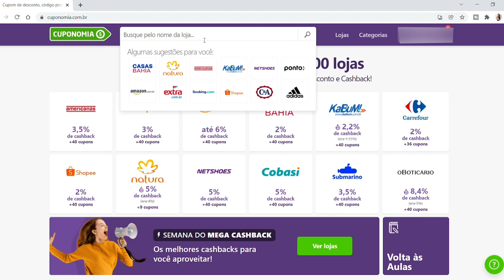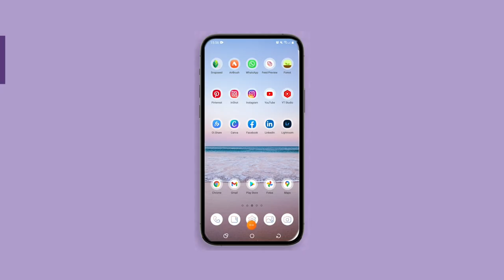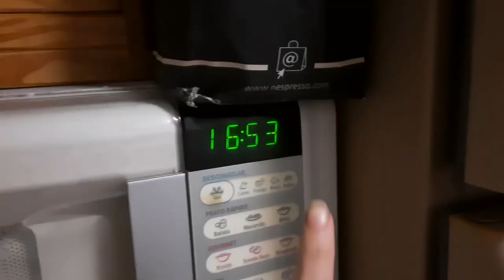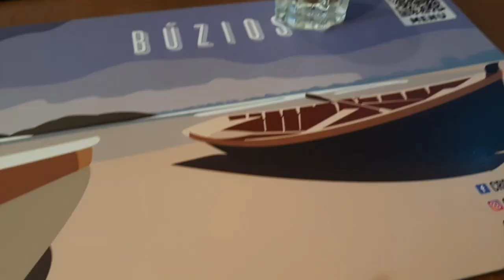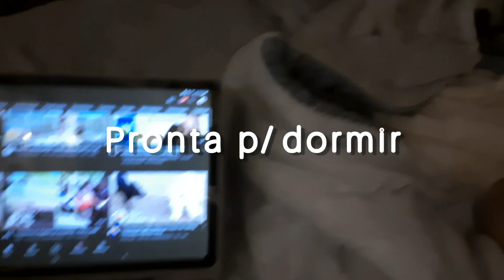Um dia na vida de uma estudante e estagiária de engenharia mecânica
↣ MÚSICA ↢

↣ PERGUNTAS FREQUENTES↢